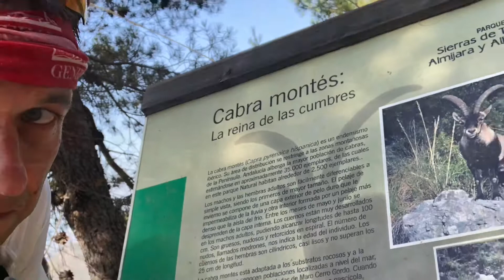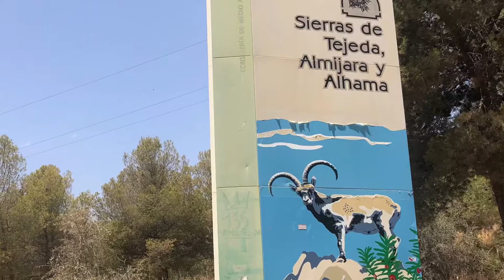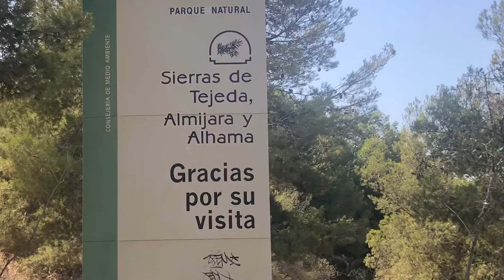Sierra Nevada + Sierras de Tejeda, Almijara & Alhama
Spanish bagging